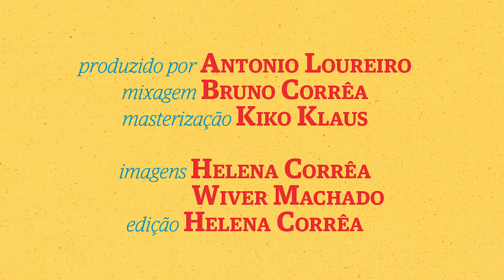Carimboi - Semreceita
Música de Rodrigo "Boi" Magalhães

Baixo Elétrico: Rodrigo "Boi" Magalhães
Bateria: Fernando "Feijão" Monteiro
Bateria eletrônica, clave, teclados e sintetizadores: Antonio Loureiro
Caxixis e molho de sementes: Fernando "Feijão" Monteiro e Natália Mitre
Congas, caixa de folia e marimba: Natália Mitre
Guitarra: PC Guimarães
Saxofone tenor: Harrison Santos
Vibrafone: Natália Mitre

Gravado por Alexandre Andrés no estúdio Fazenda das Macieiras em dezembro de 2016.

Produzido por Antonio Loureiro
Mixagem: Bruno Corrêa
Masterização: Kiko Klaus

Imagens: Helena Corrêa e Wiver Machado
Edição: Helena Corrêa